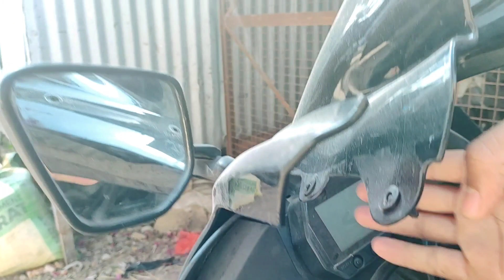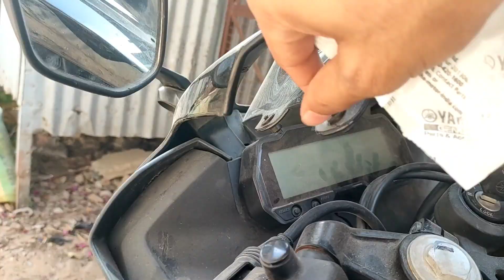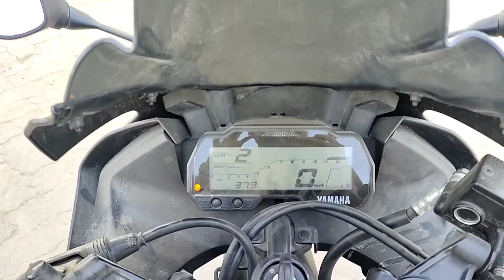meri pyari bike kisne todi 😭😭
mere exam aane wale h ab isme bad video nhi ayegi.. ..

smartphone...
gorilla pot..
mic..
no gimble ..
bas itna hi hai!

meribikekoitodgya, therjvlog, r15v3damaged, daily vlog, my first vlog,my first vlog viral kaise kare, trending vlogs, saurav Joshi vlog , mustafa sajid vlogs viral